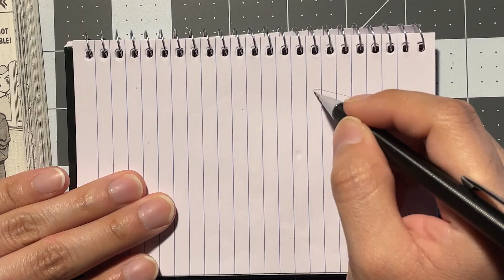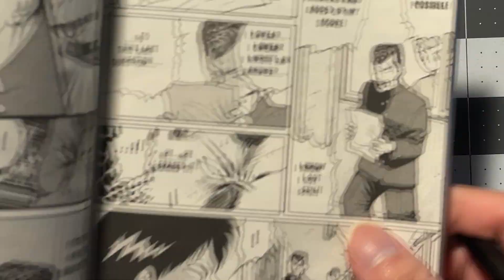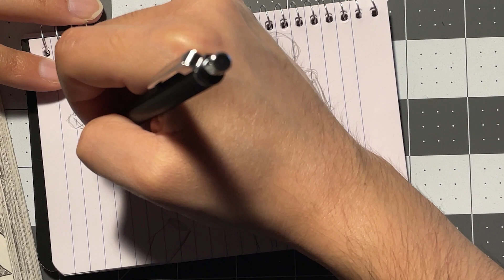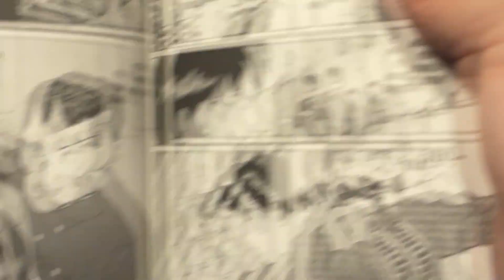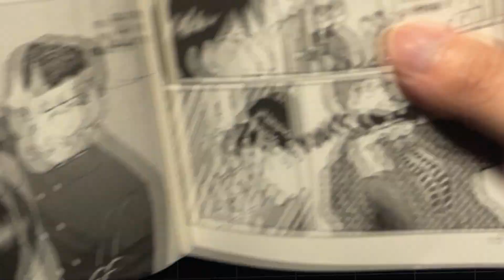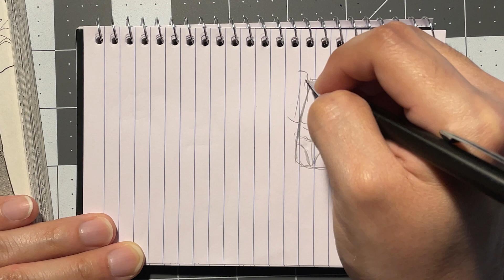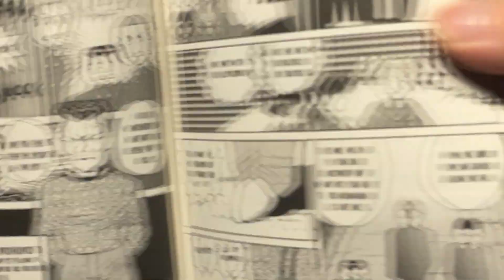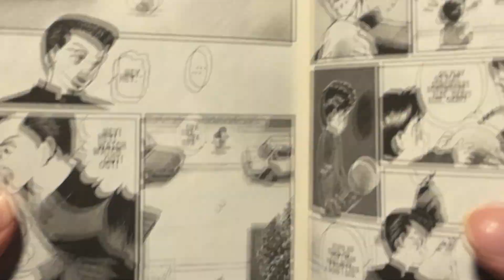yu yu hakusho manga sketch, day 10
Kuwabara looks like a grown man

DXFFERENT is a dark fantasy manga about Sebastian, a hopeless college junior whose life changes after going to a diner.